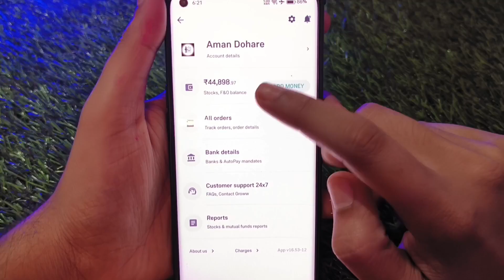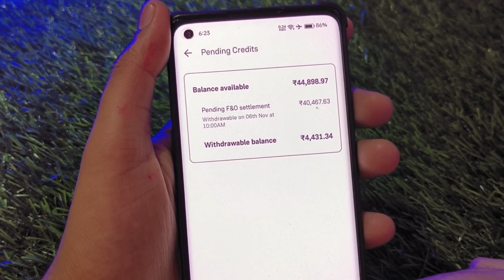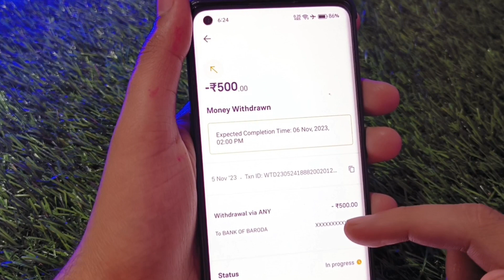Groww app se paisa kaise nikale | grow app se paisa kaise withdraw kare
Hello dosto,
groww app se paisa kaise nikale
grow app se option trading ke paise kaise nikale
grow app se option trading ka profit kaise nikale
how to withdraw money from grow app
grow app se paisa kaise withdraw kare
how to withdraw money from grow
grow me paise nikale
grow money withdraw kaise kare
grow app profit kab ayega
grow belensh not showing
grow belensh not available
grow withdraw belensh not showing